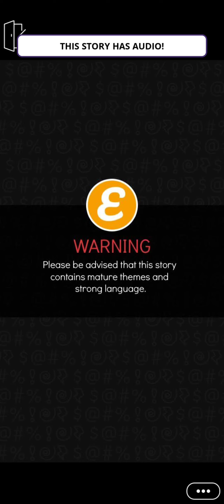Mafia's Hidden Secret chapter 12 on episode choose your story.